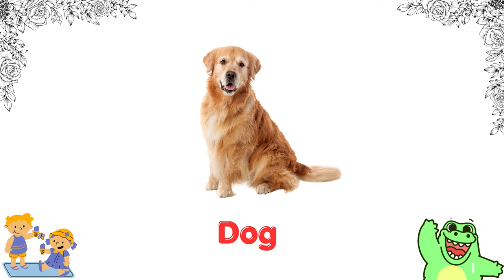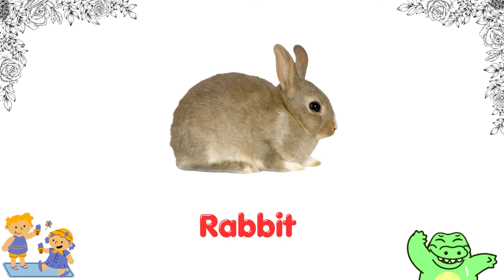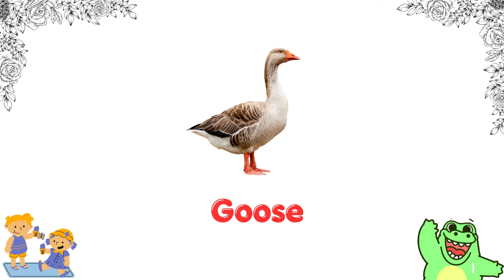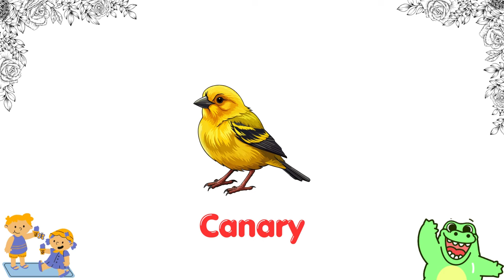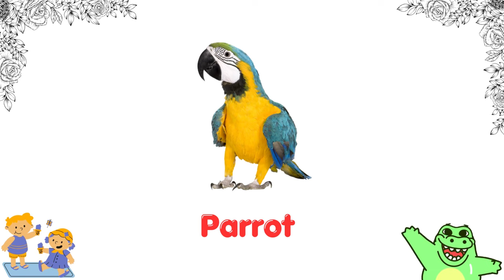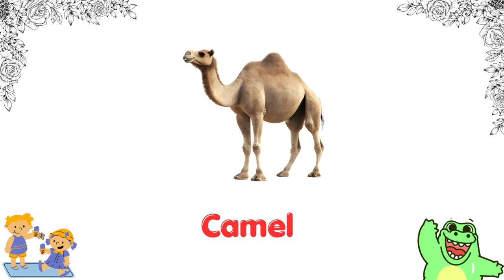Domestic Animals | Domestic Animals Sounds | domestic animals name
Domestic Animals | Domestic Animals Sounds | domestic animals name | animals name#animals